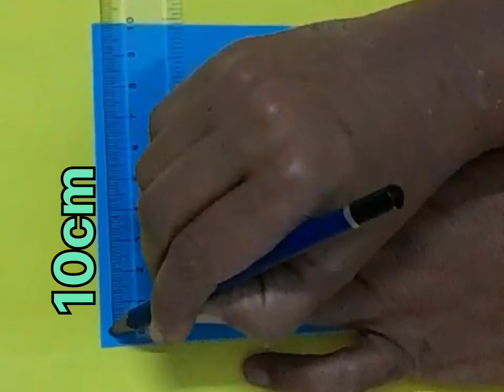Snowflake 3D Paper Craft | Christmas Decoration